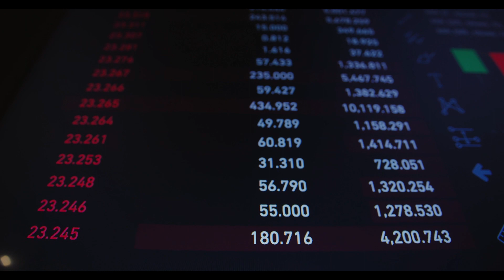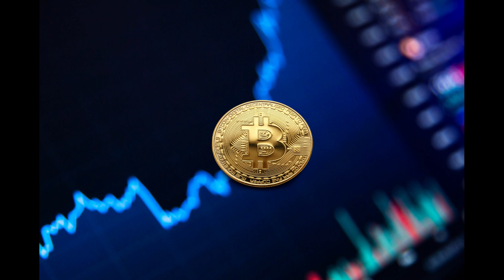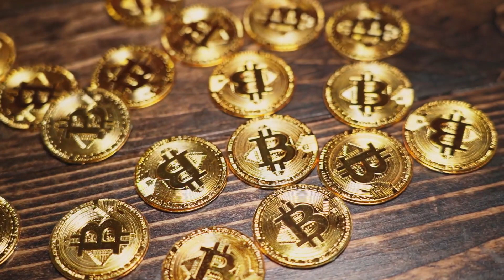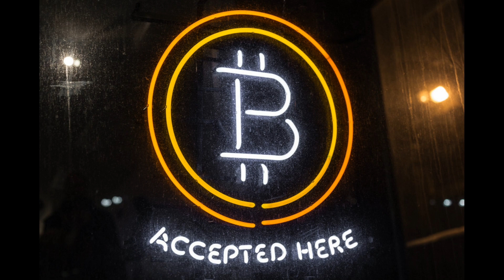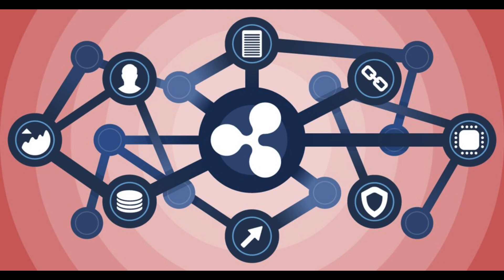Exploring the Future of Cryptocurrency: How it could revolutionize the way we live and do business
This topic could include discussion on the potential uses and benefits of cryptocurrency, as well as its potential to disrupt traditional financial systems and industries. Additionally, the video could touch on how the technology behind cryptocurrency, such as blockchain, could be used in a wide range of applications beyond just digital currency. We also cover the future of cryptocurrency, how it is likely to be adopted by more companies and individuals, and how it has the potential to change the way we interact with money and with each other. This video is perfect for anyone who wants to understand the basics of cryptocurrency, blockchain technology and its potential uses.